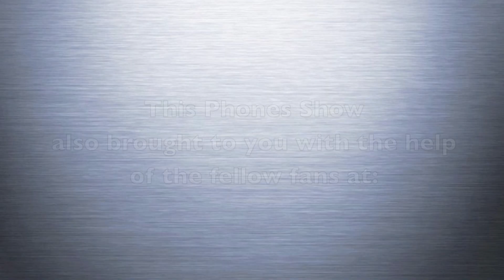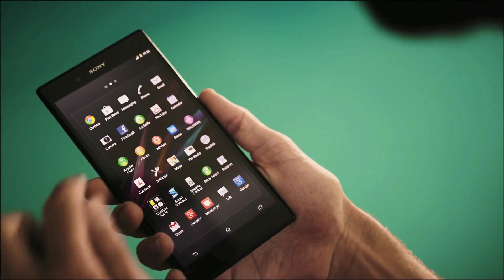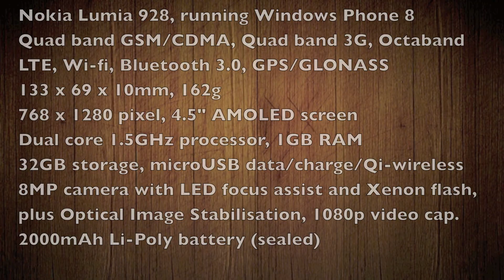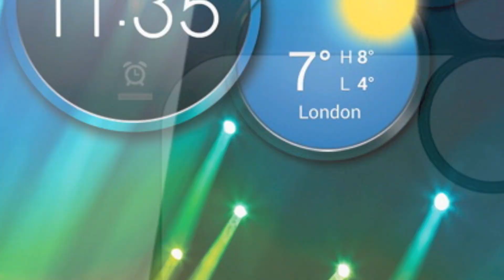The Phones Show 204 (When is a phone not a phone? Plus the Nokia Lumia 928)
Hands on review of the Nokia Lumia 928, plus musings on what makes a phone a 'phone' in 2013? Plus an update on smartphone OIS, by popular request!